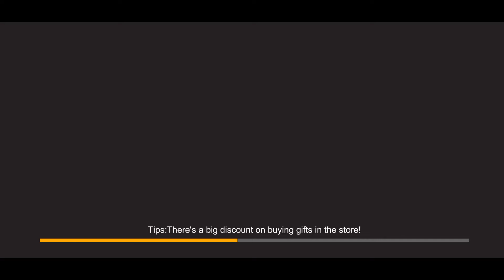Counter Terrorist Shoot - best first person shooter action game 👉 ANDROID GAMEPLAY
FPS,Just Shoot Crazy,Modern Shooting Combat Assault Game!

Hot tags 👇
Android gameplay
mobile games
fps games